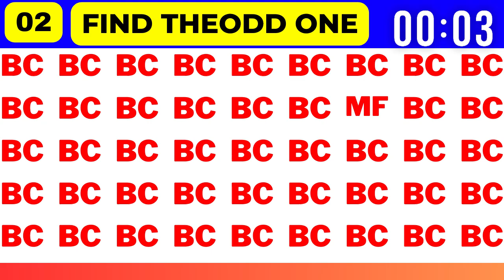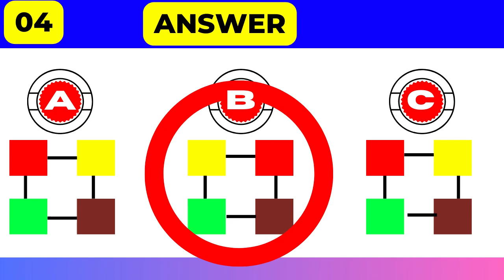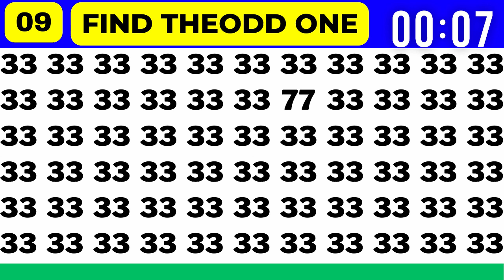Find The Odd Number 8 | How Good Are Your Eyes | Find The Odd Emoji | #2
Can you find the odd number in 10 seconds